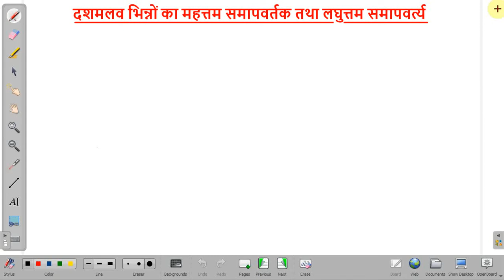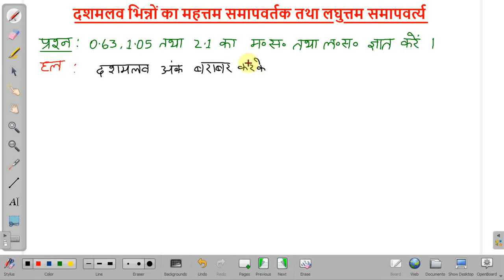दशमलव भिन्नों का म॰स॰ तथा ल॰स॰ / दशमलव भिन्नों का महत्तम समापवर्तक तथा लघुत्तम समापवर्त्य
महत्तम समापवर्तक एवं लघुत्तम समापवर्तक में क्या सहसम्बन्ध होता है,
लघुत्तम समापवर्त्य और महत्तम समापवर्तक,
लघुत्तम और महत्तम समापवर्तक,
महत्तम समापवर्तक किसे कहते है,
महत्तम समापवर्तक के प्रश्न,
महत्तम समापवर्तक कैसे बनाया जाता है,
महत्तम समापवर्तक के सवाल,
महत्तम समापवर्तक को इंग्लिश में क्या कहते हैं,
महत्तम समापवर्तक कैसे निकाला जाता है,
महत्तम समापवर्तक ज्ञात करें,
महत्तम समापवर्तक ज्ञात करने की विधि,
महत्तम समापवर्तक दिखाइए,
महत्तम समापवर्तक निकालने की विधि,
महत्तम समापवर्तक निकालने का तरीका,
महत्तम समापवर्तक निकालना,
महत्तम समापवर्तक बनाने की विधि,
महत्तम समापवर्तक बताइए,
महत्तम समापवर्तक बनाने का नियम,
महत्तम समापवर्तक बताएं,
बहुपदों का महत्तम समापवर्तक,
लघुत्तम समापवर्तक महत्तम समापवर्तक,
लघुत्तम समापवर्त्य की परिभाषा,
भिन्न का लघुत्तम समापवर्त्य,
लघुत्तम समापवर्तक महत्तम समापवर्तक pdf,
लघुत्तम समापवर्तक महत्तम समापवर्तक की परिभाषा,
लघुत्तम समापवर्तक महत्तम समापवर्तक बताइए,
लघुत्तम समापवर्तक एवं महत्तम समापवर्तक,
लघुत्तम समापवर्तक,
लघुत्तम महत्तम,
लघुत्तम सवाल,
लघुत्तम सिखाएं,
लघुत्तम कैसे करते हैं,
लघुत्तम कैसे बनाएं,
लघुत्तम कैसे बनाते हैं,
लघुत्तम कैसे बनता है,
लघुत्तम और महत्तम,
लघुत्तम कैसे सीखे,
लघुत्तम कैसे करें,
लघुत्तम कैसे निकाले,
लघुत्तम किसे कहते हैं,
लघुत्तम बनाने का तरीका,
लघुत्तम गणित,
लघुत्तम चाहिए,
लघुत्तम दीजिए,
लघुत्तम सिखाओ,
लघुत्तम समापवर्तक कैसे निकाले,
लघुत्तम सीखना है,
लघुत्तम निकालने की विधि,
लघुत्तम समापवर्तक निकालना,
लघुत्तम समापवर्तक निकालने की विधि,
लघुत्तम बताइए,
लघुत्तम बनाने का विधि,
लघुत्तम बताएं,
लघुत्तम बनाना सिखाइए,
लघुत्तम बनाना सिखाएं,
लघुत्तम दीजिए तो,
लघुत्तम लघुत्तम,
लघुत्तम कैसे लेते हैं,
लघुत्तम समापवर्तक वीडियो,
महत्तम समापवर्तक,
महत्तम कैसे बनाया जाता है,
महत्तम समापवर्तक तथा लघुत्तम समापवर्तक,
महत्तम समापवर्तक कैसे निकाले,
महत्तम समापवर्तक कैसे निकालते हैं,
महत्तम समापवर्तक और लघुत्तम समापवर्तक,
महत्तम समापवर्तक लघुत्तम समापवर्तक,
महत्तम समापवर्तक ज्ञात कीजिए,
महत्तम कैसे बनता है,
महत्तम कैसे बनाते हैं,
महत्तम की परिभाषा,
महत्तम कैसे बनता है बताइए,
महत्तम को परिभाषित करो,
महत्तम बनाने का तरीका,
महत्तम समापवर्तक भाग विधि,
महत्तम समापवर्तक question,
lcm math,
lcm tricks,
lcm banane ka tarika,
lcm bataye,
lcm class,
lcm channel,
lcm concept,
lcm definition,
lcm divide,
lcm group d,
lcm easy method,
lcm easy,
lcm easy tricks,
lcm examples,
lcm easy way,
lcm fractions,
lcm find,
lcm gunankhand vidhi,
lcm gyat karna,
lcm gcd,
lcm ganit,
lcm gyat kijiye,
lcm gunankhand vidhi se,
lcm game,
lcm hcf,
lcm hcf rs aggarwal,
lcm hcf tricks,
lcm hcf math,
lcm kaise nikalte h,
lcm kya hota h,
lcm kya h,
lcm in hindi,
lcm in english,
lcm jaldi kaise nikale,
lcm kaise karte hain,
lcm ka full form,
lcm kaise lete hain,
lcm kaise kare,
lcm ki short trick,
lcm kya hota hai,
lcm k question,
lcm lcm,
lcm lena,
lcm lene ki short trick,
lcm lene ka tarika,
lcm long division method,
lcm lena sikhe,
lcm model,
lcm meaning,
lcm nikalne ka tarika,
lcm nikalna,
lcm nikalne ka asan tarika,
lcm nikalne ki vidhi,
lcm nikalne ka short trick,
lcm nikale,
lcm rs aggarwal,
lcm rule,
lcm reasoning,
lcm upsc,
lcm video,
lcm vs hcf,
lcm vedic maths,
lcm & hcf,
lcm vs lcd,
lcm wale sawal,
lcm x hcf,
lcm x gcd,
lcm of 3 numbers,
lcm of 3 fractions,
lcm class 9